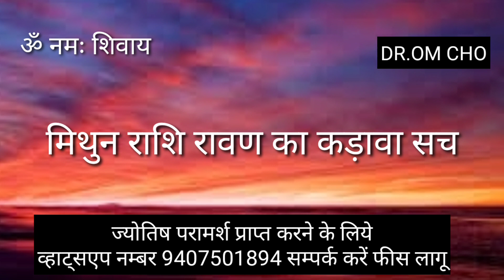MITHUN RASHI NOVEMBER 2021 | GEMINI HOROSCOPE NOVEMBER 2021